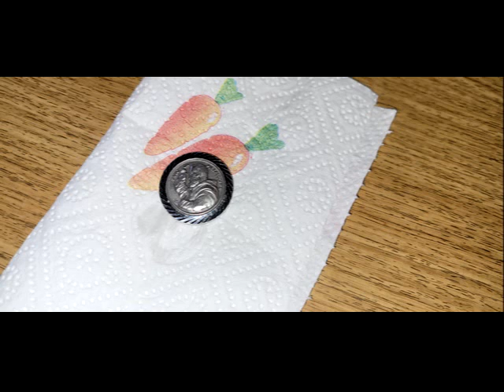Evolvenza L'aldilà è un sacramento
Cit./ Reincarnation is the science of lives.